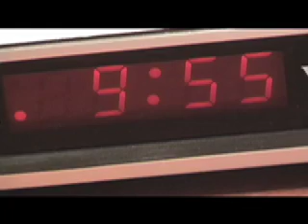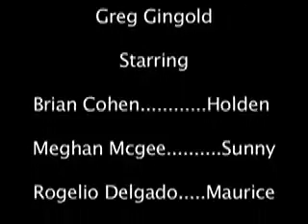Room 626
An adaptation of a chapter out of J.D. Salinger's "The Catcher in the Rye"

Written for the screen, Edited and Directed by
Greg Gingold

Starring

Brian Cohen
Meghan Mcgee
Rogelio Delgado